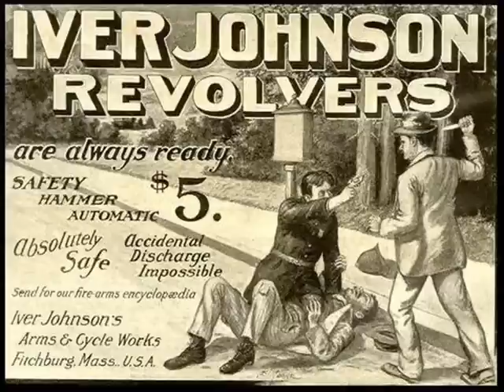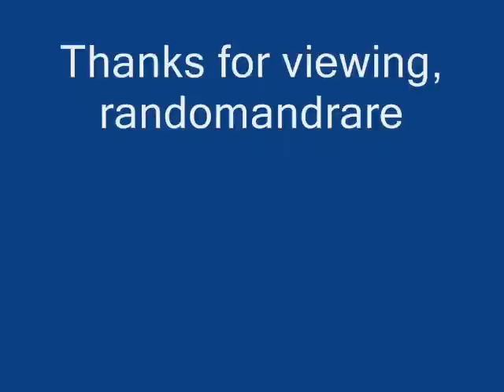Bo Weavil Jackson (Sam Butler) Pistol Blues (1926)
Bo Weavil Jackson (Sam Butler):Vocals & Guitar

Recorded in Chicago, IL. c. August, 1926

This recording taken from the 2003 4-CD set "The Paramount Masters" (U.K.)